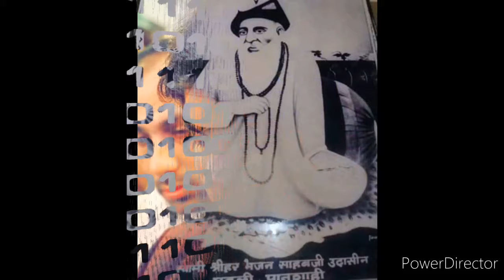Rakh Sain Te Pyaara Full Bhajan Jai Samadha